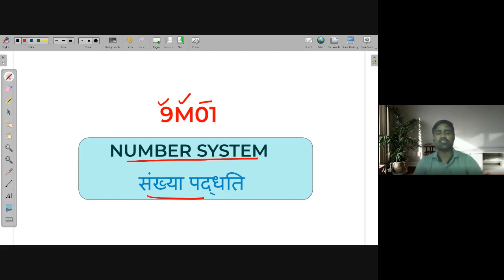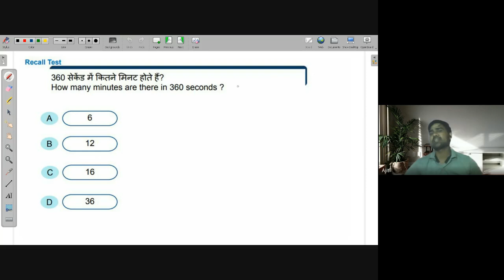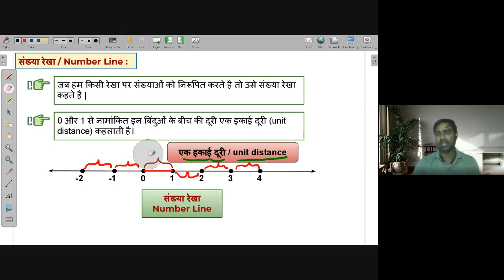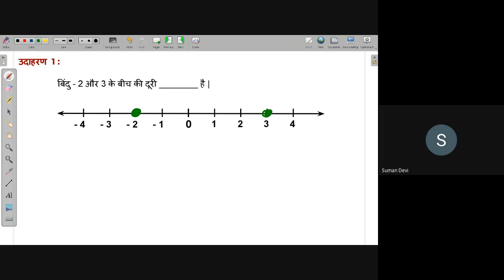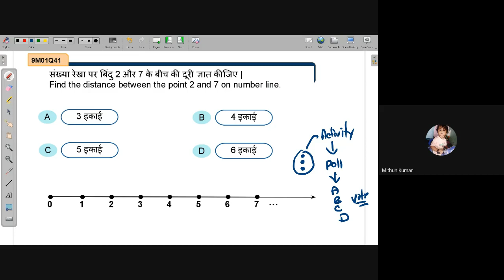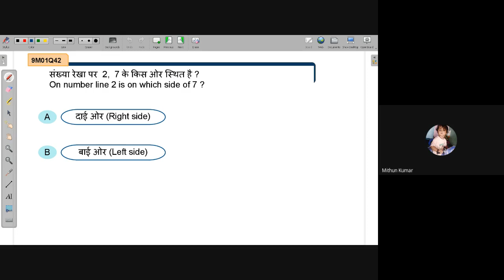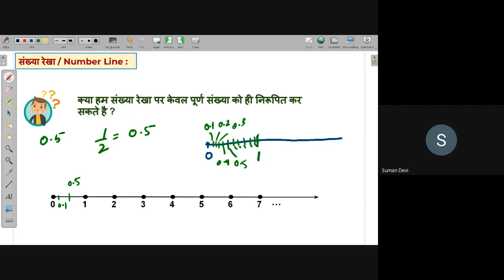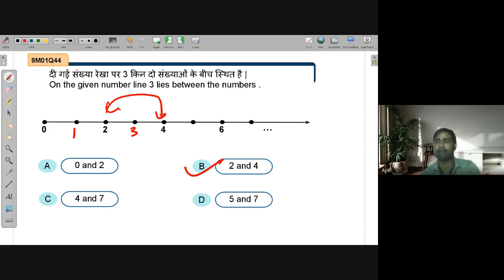Representation of numbers on number line | NEEV 2022 Math Live Class | 24th June. 2022